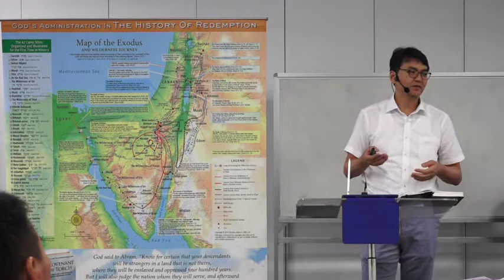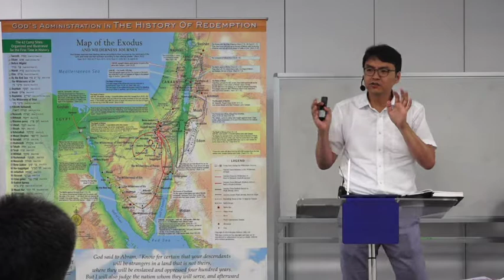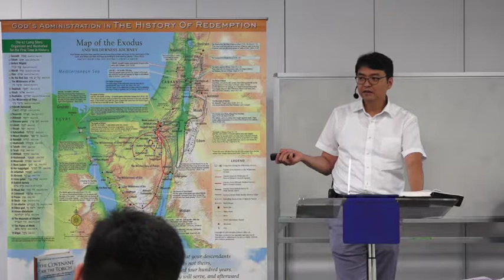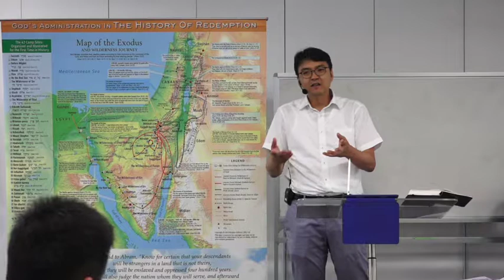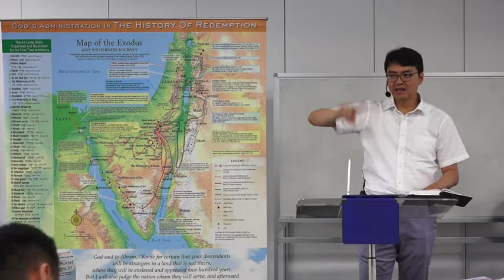Tung Ling Bible School Lecture 1 - Wilderness Journey Part 1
Date: 15 August 2019
Title: Wilderness Journey Part 1
Speaker: Dr. Andrew Pak